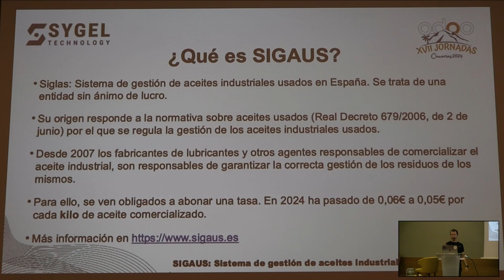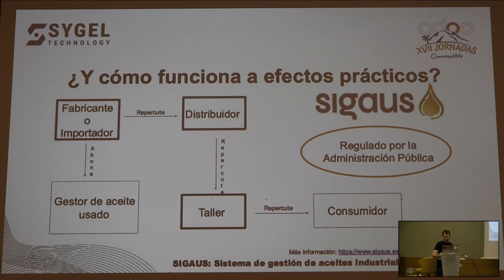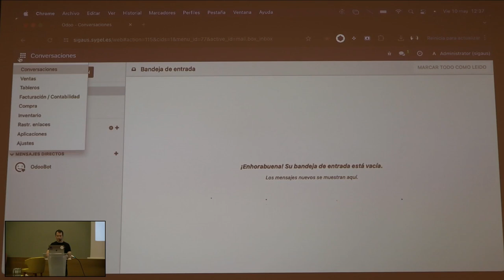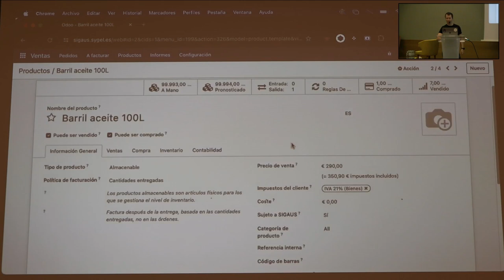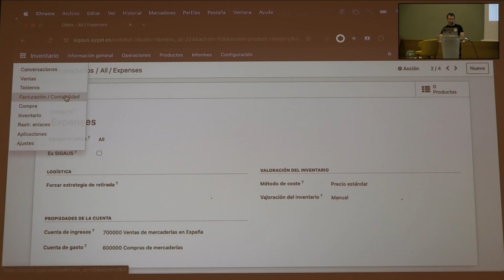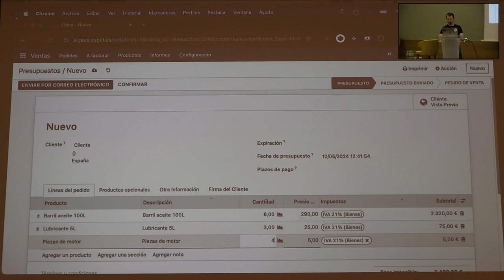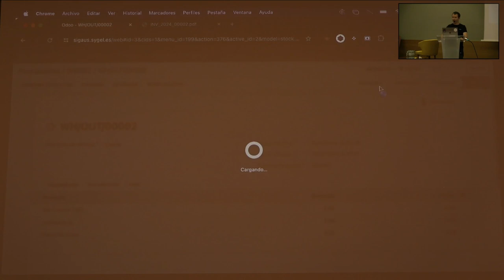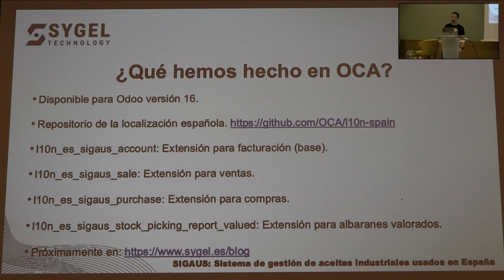Jornadas Odoo 2024: SIGAUS: Sistema de gestión de aceites industriales usados en España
SIGAUS: Sistema de gestión de aceites industriales usados en España - Harald Panten Lopez, CEO en Sygel Technology S.L.

Desde 2007 los fabricantes de lubricantes y otros agentes responsables de comercializar el aceite industrial o equipos que lo contengan, son responsables de garantizar y financiar la correcta gestión de los aceites usados que se generan tras el consumo de los aceites industriales que ponen en el mercado español.

En esta ponencia presentamos cómo gestionarlo en Odoo, a partir de los módulos publicados en OCA (Odoo Community Association).